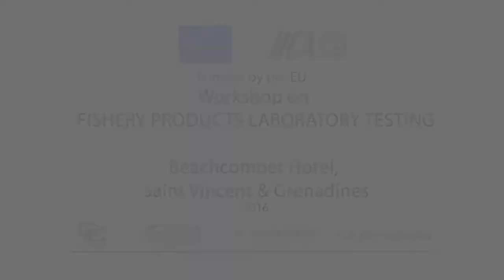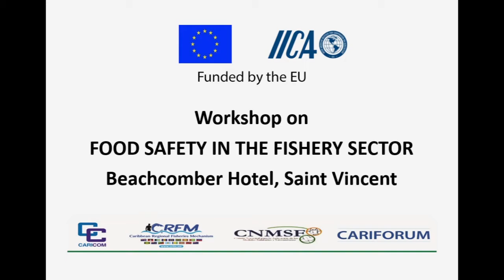Opening Ceremony - Fishery Products Laboratory Testing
Opening remarks by Mr. Raymond Ryan (Permanent Secretary, Ministry of Agriculture, St. Vincent and the Grenadines), Mr. Michael Dalton (IICA Representative to St. Vincent and the Grenadines), Mrs. Jennifer Cruickshank-Howard (Chief Fisheries Officer, St. Vincent and the Grenadines), Dr. Susan Singh-Renton (Deputy Executive Director of the Caribbean Regional Fisheries Mechanism Secretariat) and Dr.Ian Goulding, Course leader, Megapesca Lda